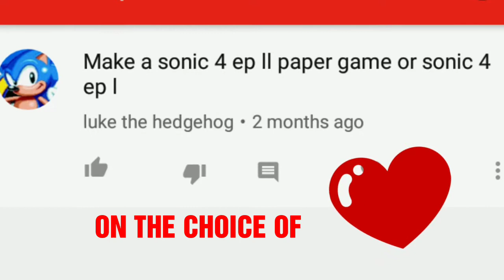New and last paper game of 2018 coming soon... On the choice of.....